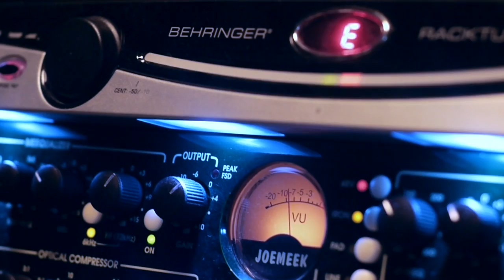Teaser #7 "Humeur"- 32 - Lydie Poisson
32 vous présente "Lydie Poisson" extrait d'Humeur, son premier album. Sortie le 5 Octobre 2013.

À tous nos souscripteurs un immense merci!!

Avec : 32 (Cl[r] et Mélou)

Extrait : Lydie Poisson(32-« Humeur » 2013, Cl[r] (Voix), Mélou (Guitares, Batterie), Écrit et composé par Cl[r] (Claire Latinier)) arrangé par 32 (Cl[r] et Mélou (Mélanie Havard), Enregistré à La Gare aux Musiques (Ber et Matoune) et au studio Art-Scène (Gérard Yon), Mixage et production : Clément Mirguet)